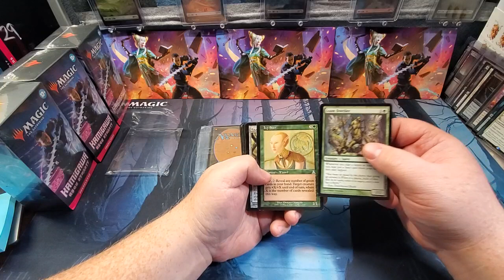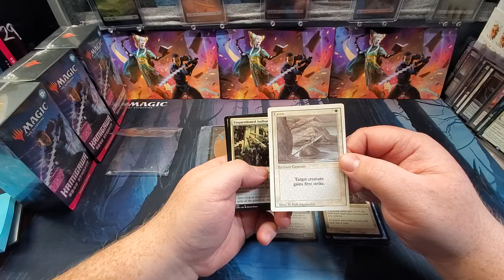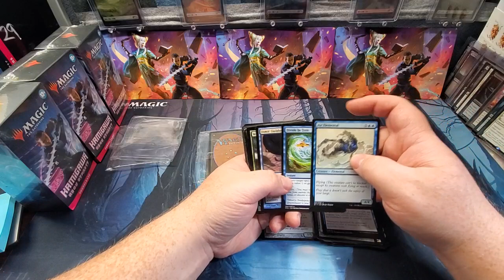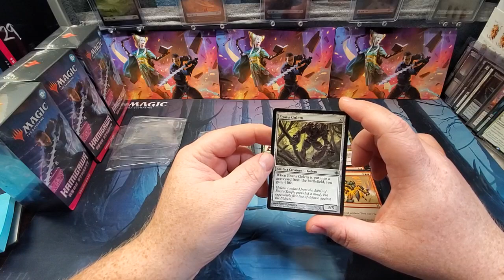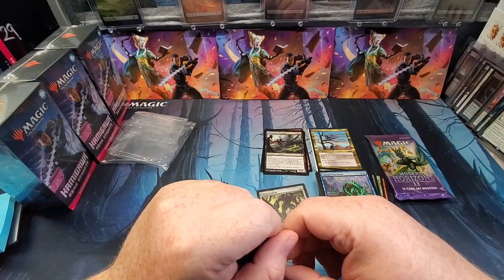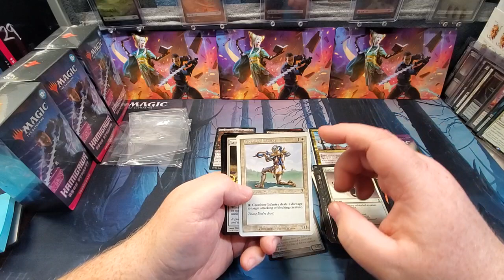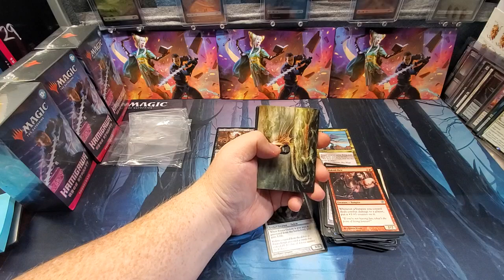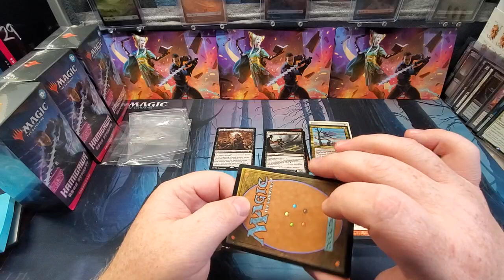Repacking from the lgs!!! Had some very playable cards 😀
Hello and Welcome to the 570 Mtg!!! Channel.  We try to provide you with some fun and Semi Entertaining mtg content. lol. We appreciate everyone's support 🙏 ❤️  Below here are some other Amazing content creator's along with a link to our Facebook group where all the Magic Happens  😀

Check out Ed Beard Jr's website @ Edbeardjr.com

YouTube Content Creator's with Amazing Videos and even bigger Hearts!!!
Bam Mtg:

Thanks everyone,  I hope you enjoyed the content. Have a wonderful day.  Don't forget to check the Facebook group for more giveaways and fun Contents.  😀